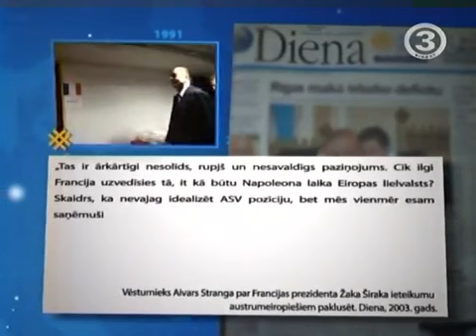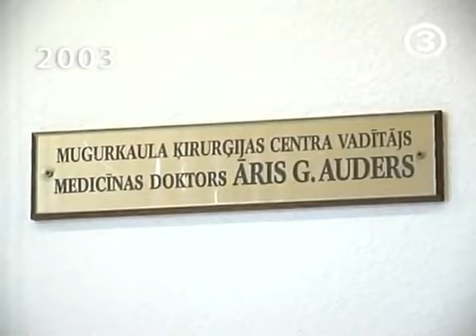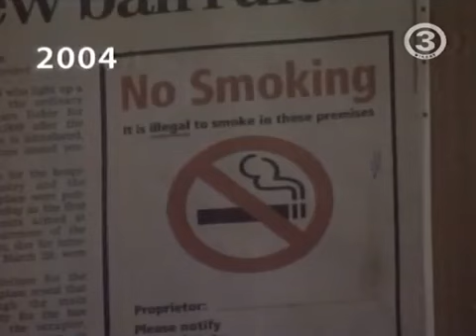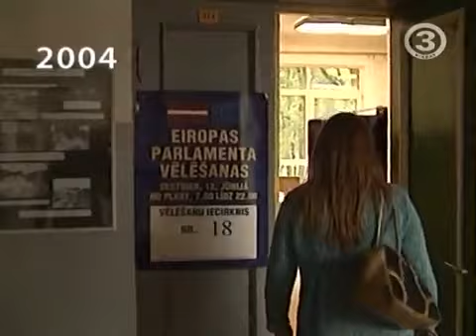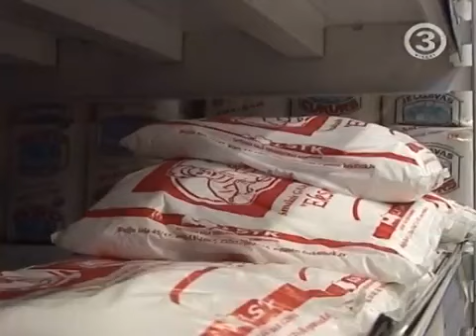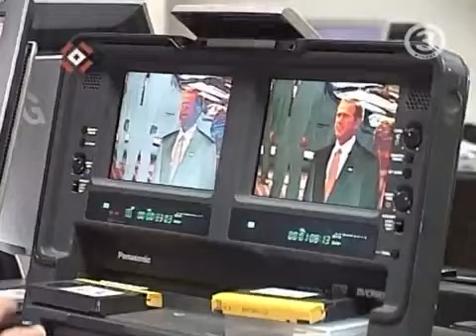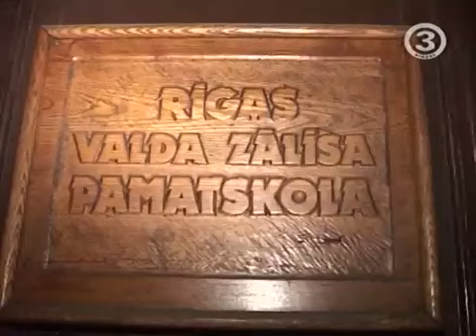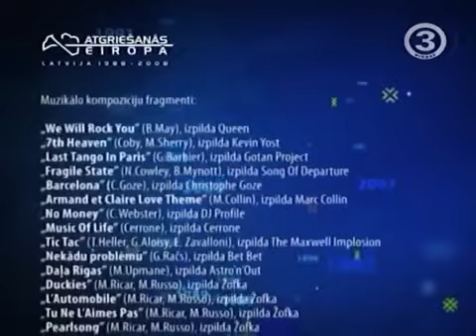Atgriešanās Eiropā (2003 - 2005)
A documentary about life in Latvia during the period from 1988 to 2008.